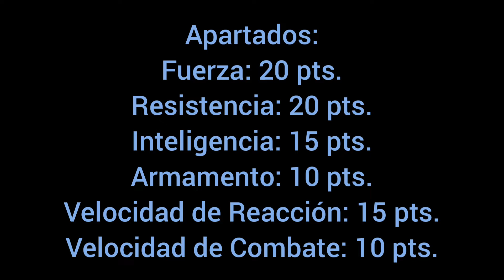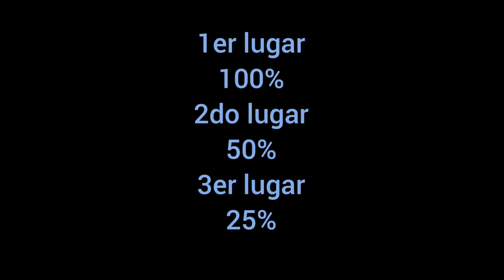¿Cuál es más PODEROSO? Guerrero Obscuro vs Guerrero Obscuro vs Guerrero Obscuro